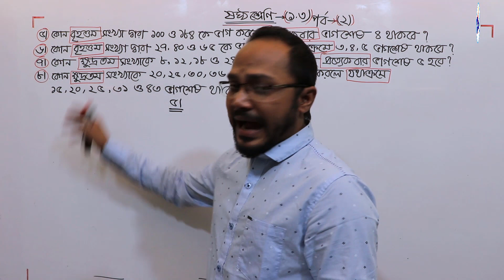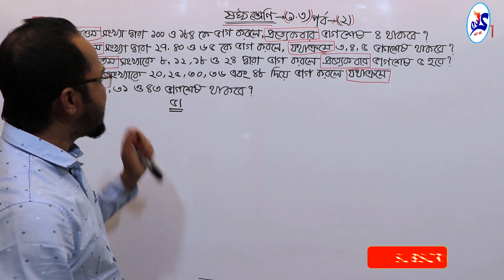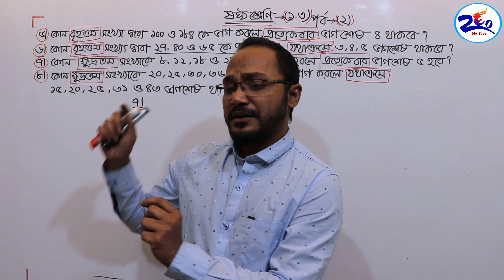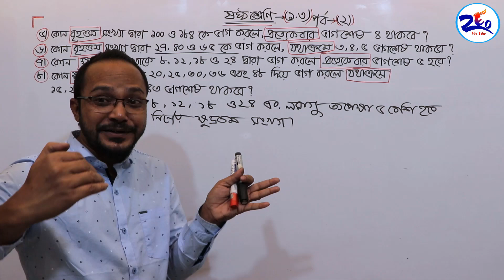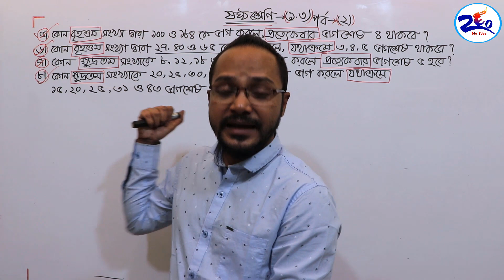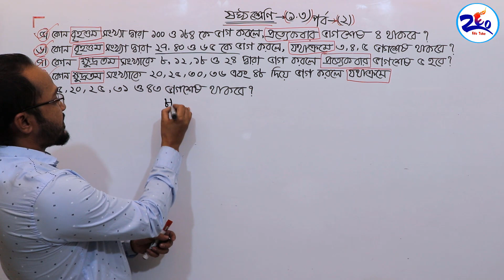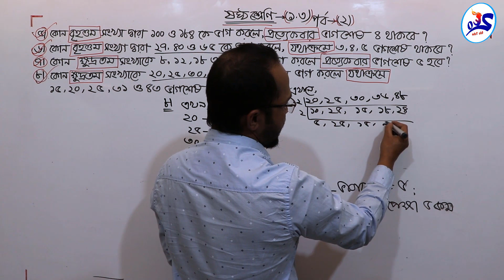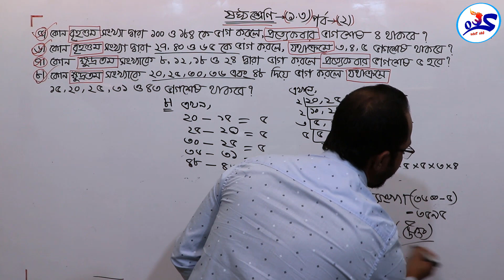Class 6 Math / ষষ্ঠ শ্রেণির গণিত - প্রথম অধ্যায় ( অনুশীলনী ১.৩ ) পর্ব -২ । সম্পূর্ণ ক্লাস